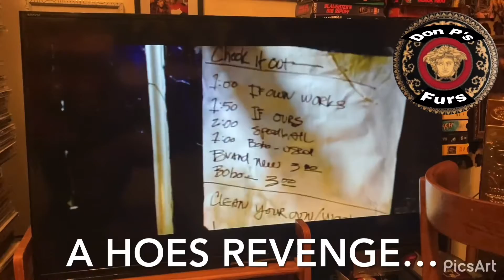Don 🅿️ Classic “Fort Apache The Bronx”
Arranged & recorded by myself…